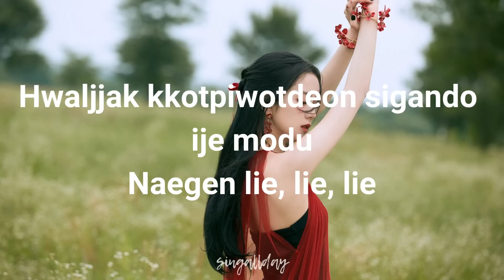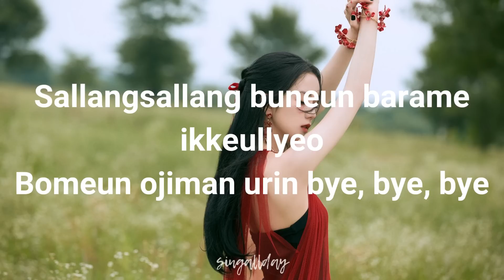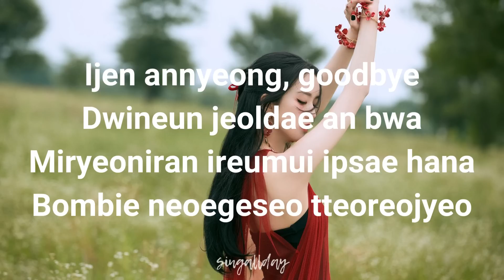JISOO - 꽃 (FLOWER) // Easy Lyrics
Song: 꽃 (Flower)
Artist: JISOO

JISOO – 꽃 (FLOWER) Lyrics
JISOO - 꽃 (FLOWER)

CREDITS-
Written By - Vince (KOR), KUSH (쿠시), 24, VVN & Teddy Park
Lyricist - Vince (KOR), KUSH (쿠시), VVN & Teddy Park
Composer - 24, VVN & KUSH (쿠시)
Arranger - 24
Songs That Interpolate 꽃 (FLOWER) -
У МУЖЛАН НЕТ ПРАВ (ABUSERS HAVE NO RIGHT) by BOMI (RUS)
Label - YG Entertainment (YG엔터테인먼트)

🎤Lyrics:
[Intro]

[Verse 1]
A-B-C, Do-Re-Mi

[Chorus]
Kkochyanggiman namgigo gatdanda
Kkochyanggiman namgigo gatdanda

[Verse 2]
You and me, michil deusi
Tteugeowotjiman
Cheochamhage jitbalpyeojin
Nae hanappunin lilac
[Refrain]
Nan hayan kkonnipcheoreom naraga

[Chorus]
Kkochyanggiman namgigo gatdanda
Kkochyanggiman namgigo gatdanda

[Outro]
Kkochyanggiman nama
Hey-ey, hey
Hey, hey-ey-hey
Hey, hey-ey-hey
Kkochyanggiman namgigo gatdanda